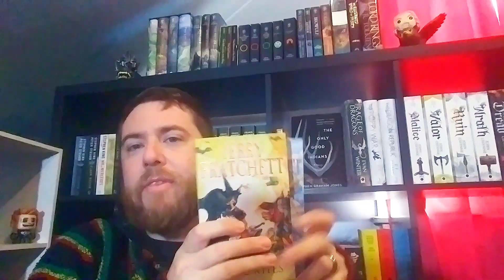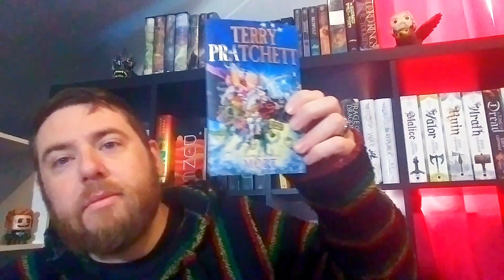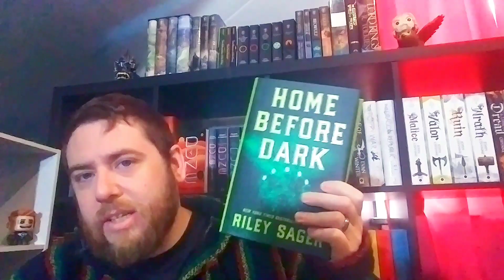Book Haul August 2020